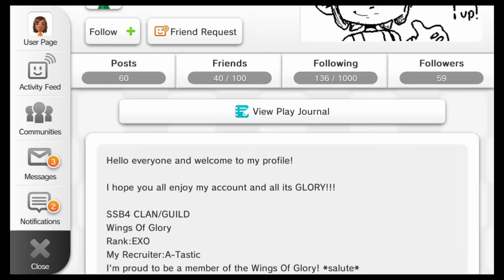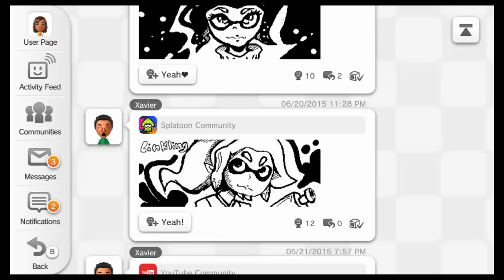Splatoon -- Hacker Encounter "EXTREMELY RAPID BLASTER"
I've only ever seen people hack on squad so when I saw this it was pretty hilarious xD